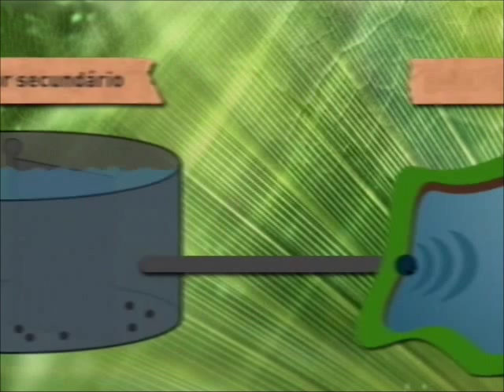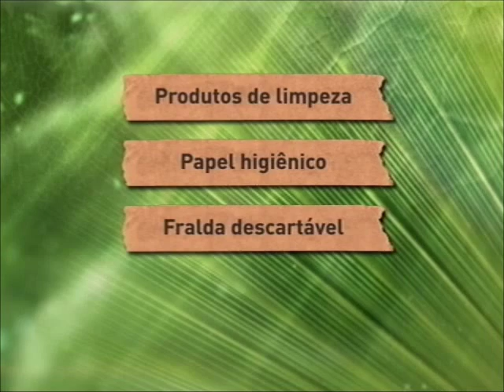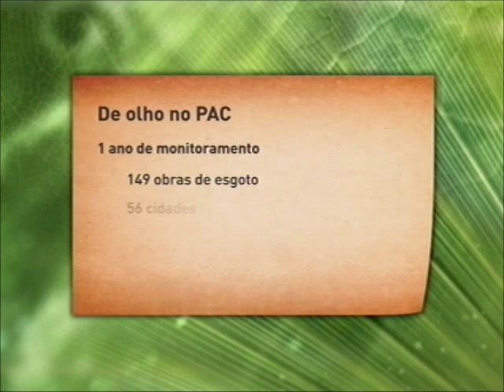Meio Ambiente por Inteiro - Esgotos (12/07/14)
Meio Ambiente por Inteiro desta semana mostra alguns resíduos encontrados nos esgotos. Entre eles estão produtos químicos usados na limpeza das casas, substâncias tóxicas, papel higiênico, fraldas descartáveis e óleo de cozinha. Você sabia que o fio dental, aparentemente inofensivo, é um dos grandes vilões porque entope as redes? E você sabe qual é o caminho que o esgoto percorre das residências até a estação de tratamento? Você vai ver quais são as etapas necessárias para que a água possa ser aproveitada novamente e a importância disso para o meio ambiente. Leia a íntegra da sinopse